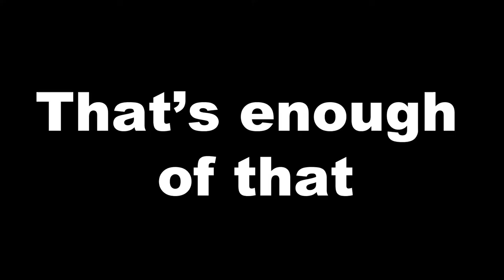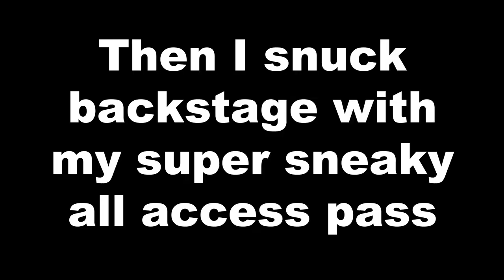HILLSIDE FESTIVAL 2019 WITH JEREMIE ALBINO (ft. WILD RIVERS & DWAYNE GRETZKY) | DRUMMER ON TOUR VLOG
FOLLOW ME 🎒✈️🌎📲

THIS WEEK'S VLOG:
Hillside Festival 2019 was happening in Guelph and I went up there to perform with Jeremie Albino. I was going to come back to Toronto right after the show but kept running into friends so I stayed and checked out a TON of music including WILD RIVERS, DWAYNE GRETSKY, FOXWARREN, and a bunch more!

Khal definitely needs his own vlog cause that dude is hilarious.

I traveled to Milwaukee to perform at Summerfest with Jeremie Albino. It was a lot of time in a van, and a lot of trips to McDonalds, let me tell you.

First time here? Allow me to introduce myself 👋🏻

My name is Jon Foster and I'm a drummer and composer. I've toured internationally across most of the continents and written music for TV, film and commercials.

Share my vlogs with your friends and I'll keep making them :)